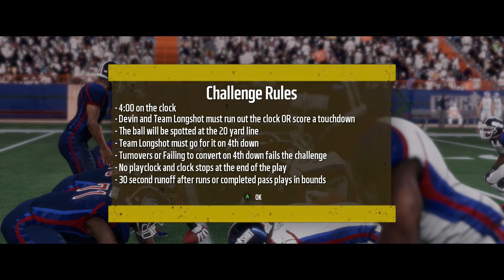Madden 18 Longshot Part 8